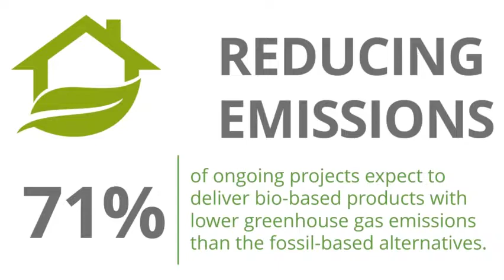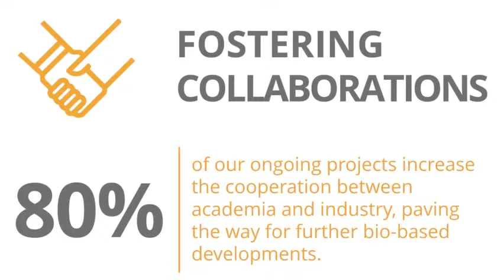Expected socio-economic and environmental impact. BBI JU 2014-2019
BBI JU is contributing to fighting Climate Change 🌍.
👉 71% of our projects expect to deliver bio-based 🌱 products with lower greenhouse gas emissions than fossil-based alternatives 💚.